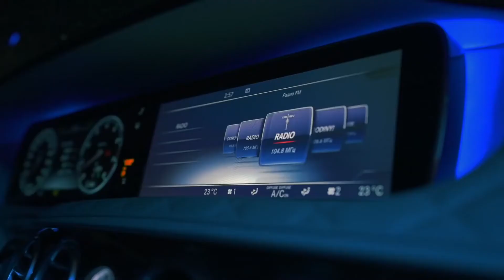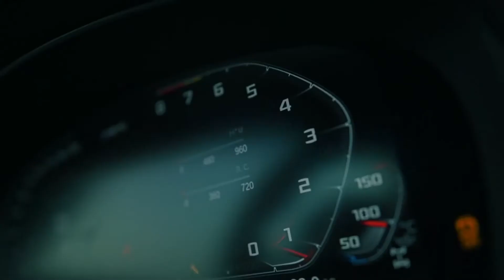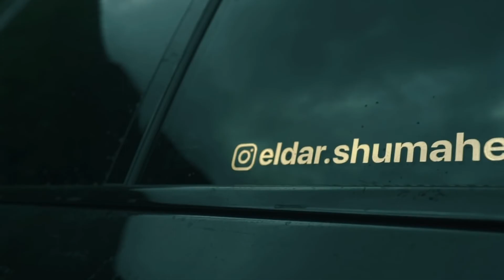DJ Sava - Playa Paraiso (Featuring LIMMA)